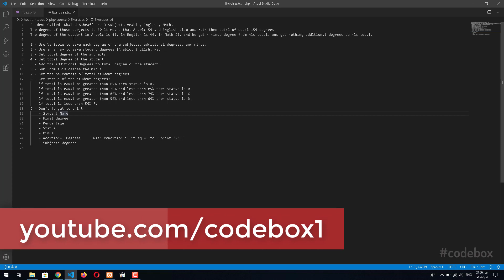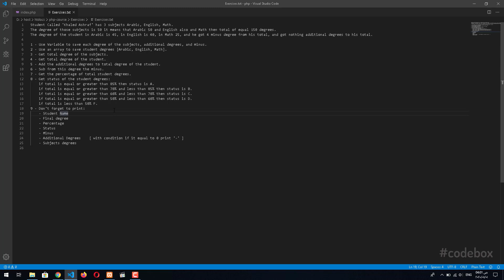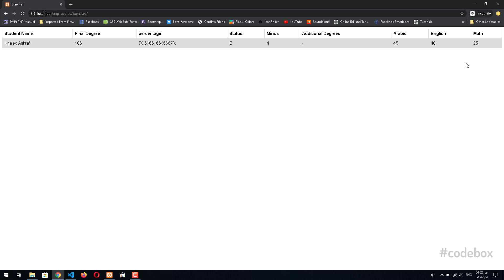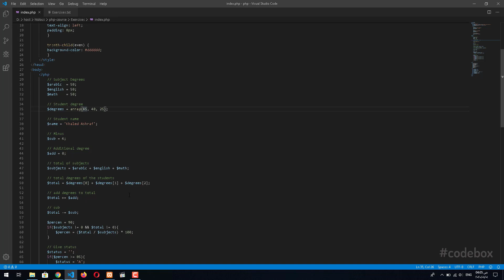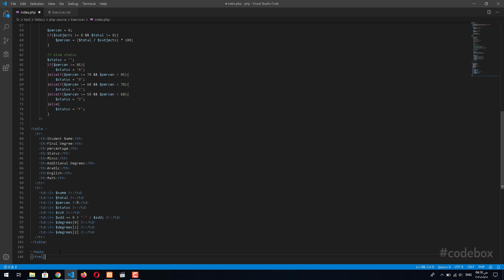PHP In Arabic | 14 - Example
Example